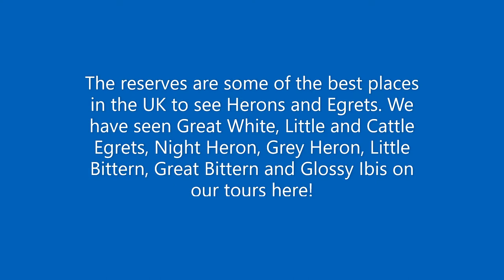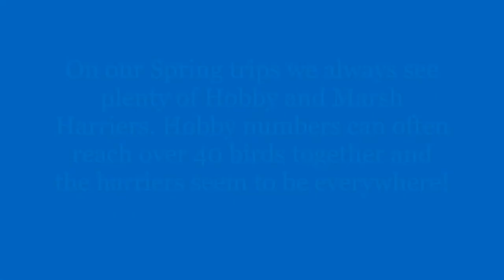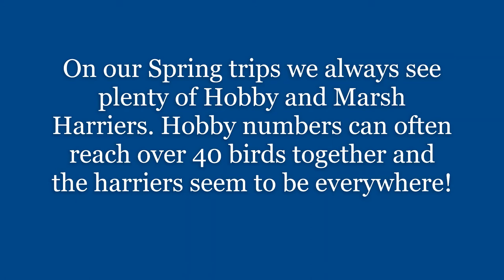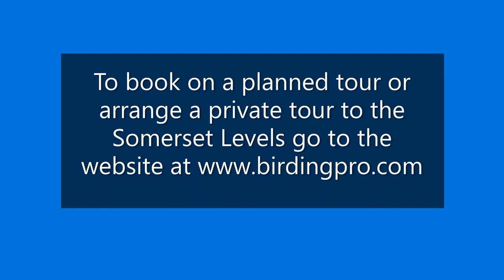Birdwatching in Somerset RSPB Ham Wall and Shapwick Heath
A short video of images taken on our birdwatching tours in Somerset at RSPB Ham Wall and nearby Shapwick Heath. Both reserves are great for booming Bitterns, Bearded Tits, Great White and Cattle Egrets, Marsh Harriers and flocks of Eurasian Hobby. There are plenty of warblers on our Spring visits including the elusive Cetti's, Willow, Reed, Sedge, Garden Warblers, Chiffchaff, Blackcap and Whitethroat. Past rarities have included Glossy Ibis, River Warbler, Savi's Warbler, Night Heron and Little Bittern.